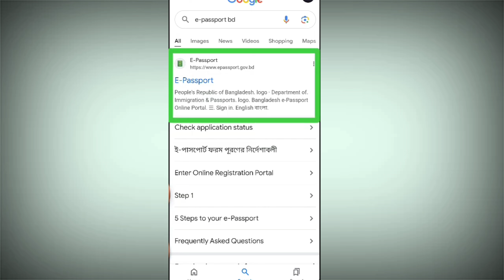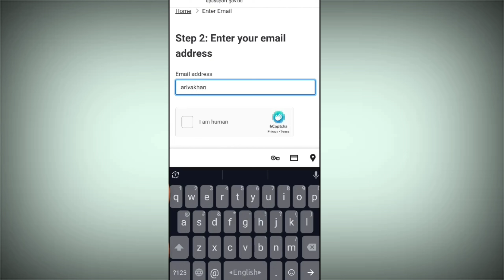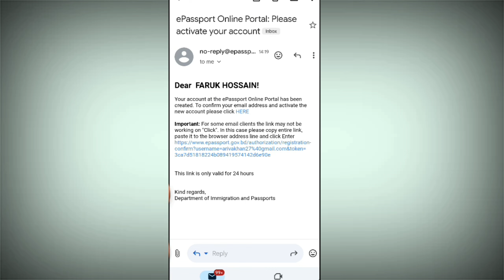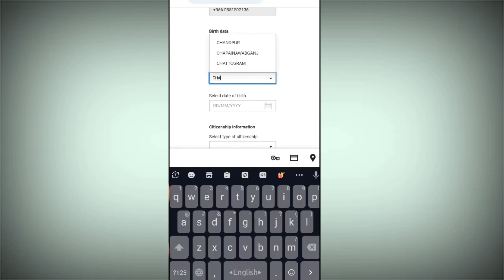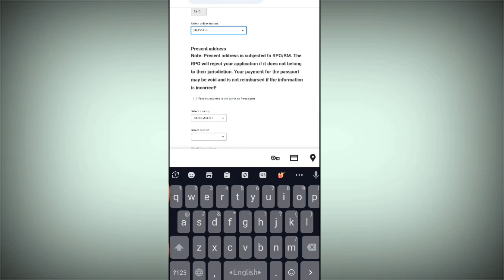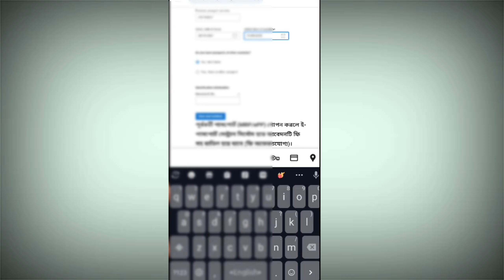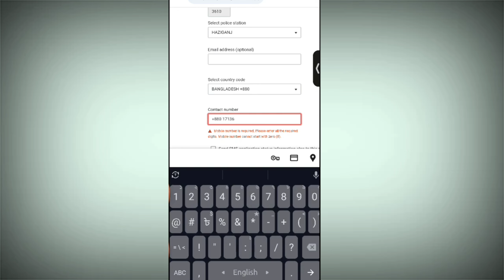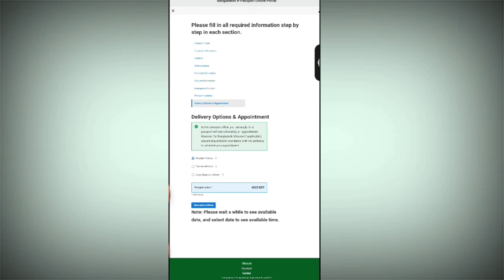সৌদি আরবে মোবাইল দিয়ে ই-পাসপোর্টের আবেদন প্রক্রিয়া | How to apply for e-Passport bd in Saudi Arabia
সৌদি আরবে মোবাইল দিয়ে ই-পাসপোর্টের আবেদন প্রক্রিয়া অনলাইন,
How to apply for e-Passport in Saudi Arabia,
সৌদি থেকে ই-পাসপোর্ট রিনিউ করার আবেদন,
E‑Passport Online Registration,
সৌদিতে নতুন নিয়মে ই-পাসপোর্টের আবেদন করবেন যেভাবে,
e-passport application form Saudi Arabia,
কিভাবে সৌদিতে ই-পাসপোর্টের আবেদন করবো,
সৌদি আরব ই-পাসপোর্ট রিনিউ করার নিয়ম,
ই-পাসপোর্ট সৌদি আরব,
পাসপোর্ট সংশোধন,
পাসপোর্ট হারিয়ে গেলে কি করবেন,
mobile tech bd,
How to renew a passport online in Bangladesh,
e passports apply Onilne,
passports apply onilne,